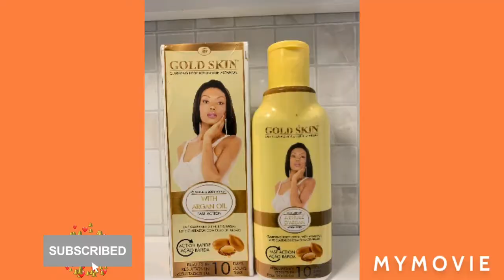GOLD SKIN Fast Action Lightening Cream -RESULTS IN 10 DAYS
I do these video because I am very worried when people use too much bleaching gel on there face and it looks burn how so this is how i can help .

DO WANNA EARN SOME EXTRA CASH BEEN YOU OWN BOSS AS ME HOW

Time Stamp
Start 0:00
Ends 0:51